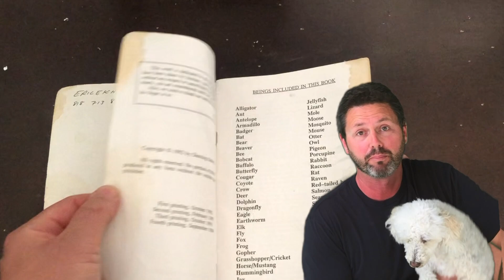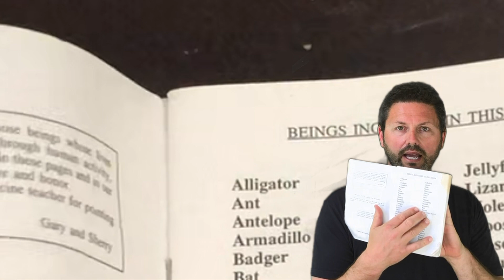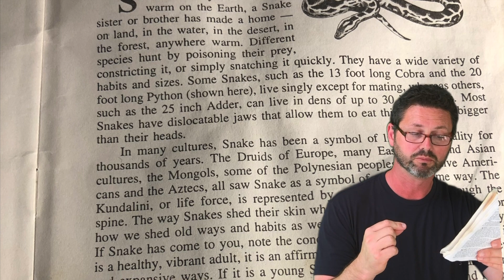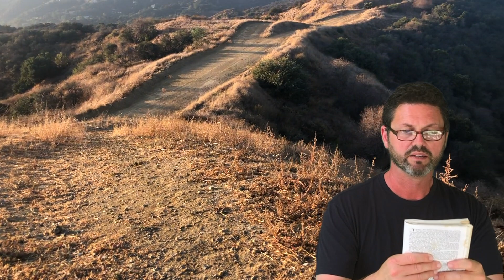Animal Energies | SNAKE | No Fuss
Animal's can be our guides and help us make decisions. A snake stoped me in my tracks! See Pippy Dog's short films No Fuss is a can-do attitude. It's about getting over doubts and procrastination. The host of this channel is Eric. He makes life hack videos and others content he is interested in. Have a great day!